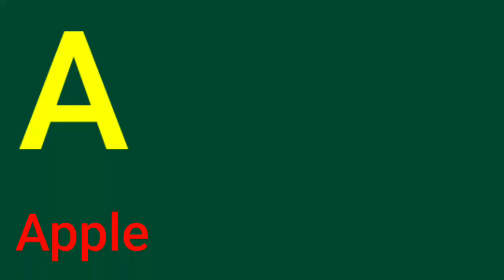a for apple b for ball, alphabet song, phonisc song, क कबूतर ख से खरगोश, अ से अनार आ से आम, sgm tv.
क से कबूतर | abcd | phonisc song | abcd song | अ से अनार | a for apple b for ball c for cat | alphabet | nursery rhymes | abc song |

Your quiry
a for apple
abcdefg
english alphabet
abcd cartoon
a for apple bi for boy
abcd rhymes
nursery rhymes
abc alphabet
abcd

a for apple wali
a b c d e f g
abcd vernmala
english varnmala
english alphabet
A for Apple
kids alphabet

एबीसीडी
वर्णमाला
हिंदी वर्णमाला